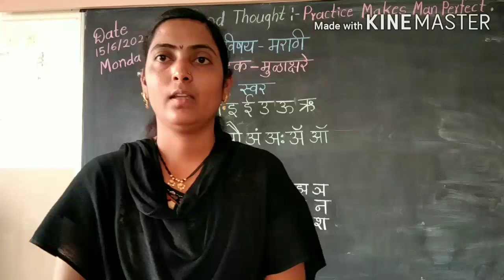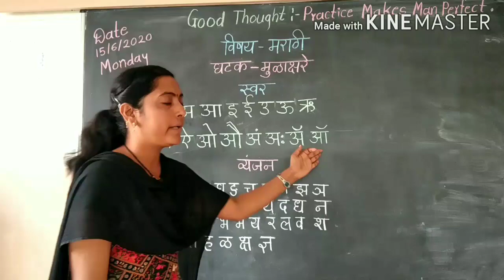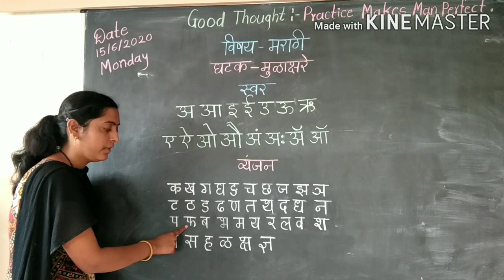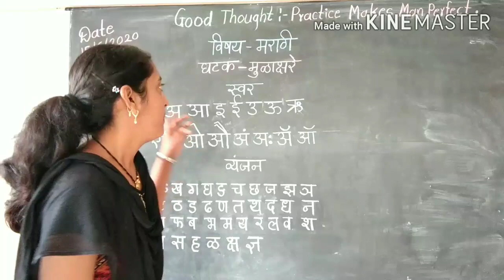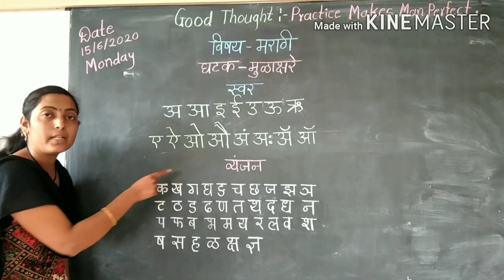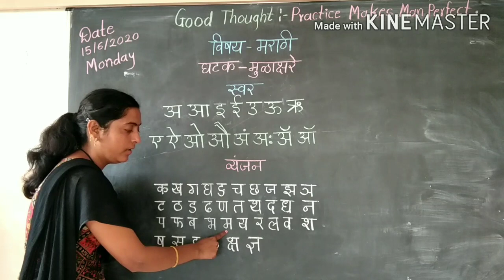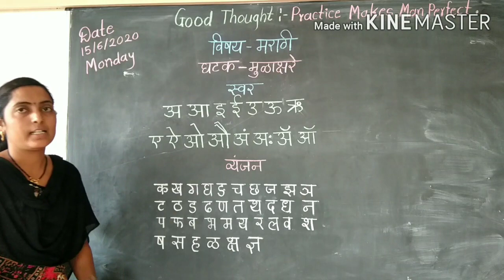Class - I & II - Marathi - Mulakshare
Explanation & Reading